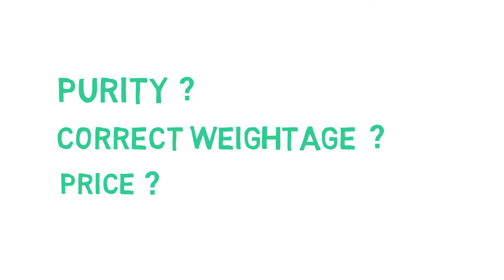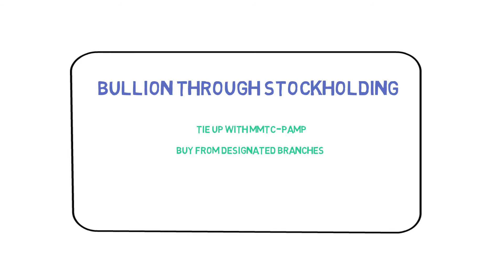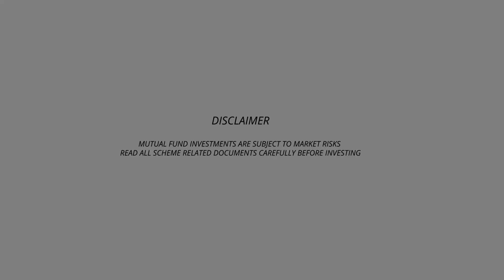Gold & Silver Bullion